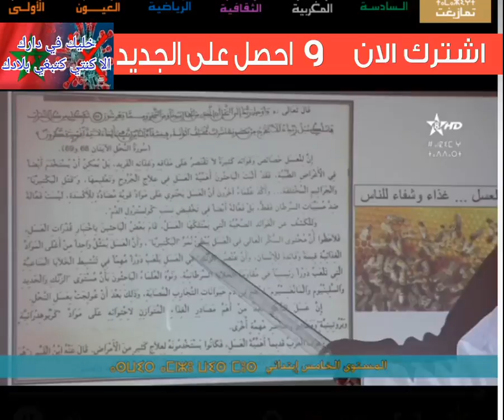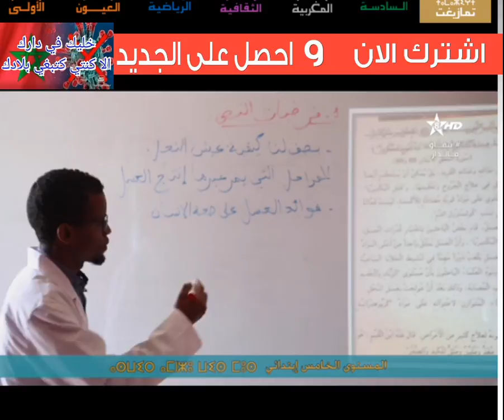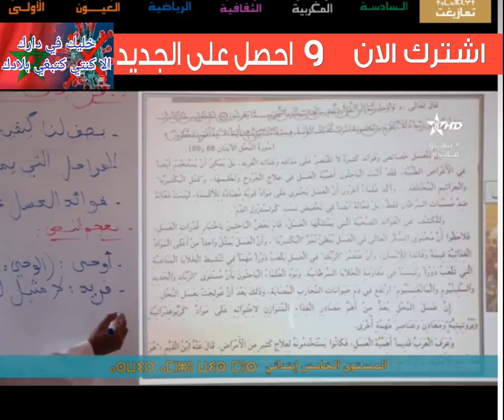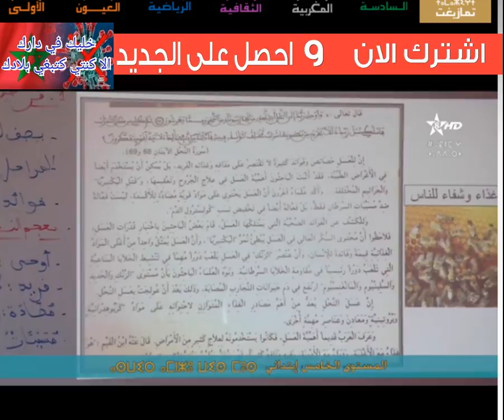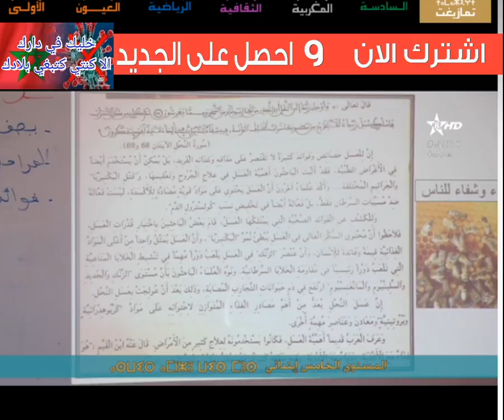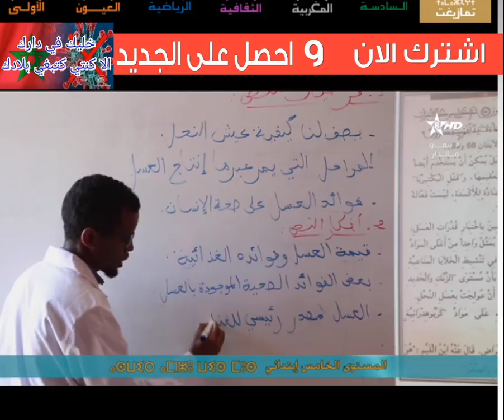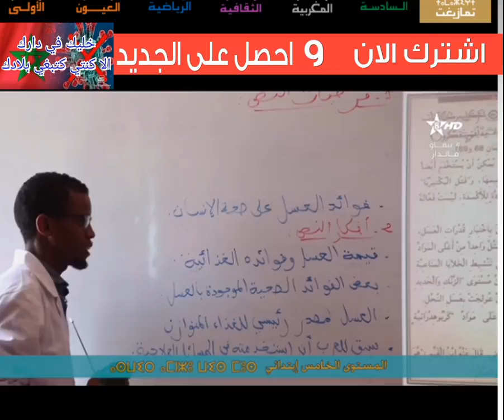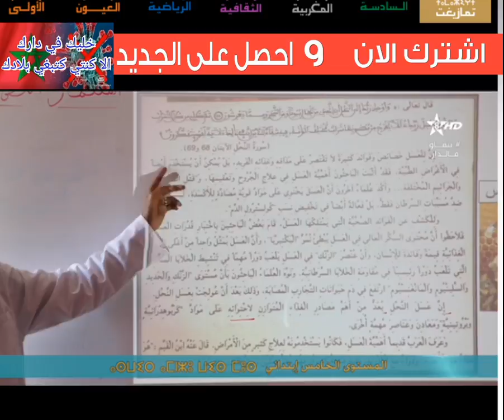بث المباشر لجميع دروس لجميع المستويات للقناة الرابعة الثقافية ليوم الجمعة 08/05/2020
بث المباشر لجميع دروس لجميع المستويات للقناة الرابعة الثقافية ليوم الجمعة
08/05/2020‎StayHome
arrabia tv maroc en direct
almaghribia tv maroc en direct
althaqafia live
atakafia
athaqafia tv

قناة الثقافية
AlRabi3a today
انطلاق عملية "التعليم عن بعد" عبر البوابة TelmidTice و القناة الثقافية

الفئة
الأشخاص والمدونات

قناة الثقافية
الرابعة المغربية
قناة الرابعة

SNRT
Snrtlive#
24/24 | البث المباشر للقناة الرابعة الثقافية Arrabiaa
قناة الثقافية
ATHAQAFIAHD#

ATHAQAFIA DIRECT
ATHAQAFIA NOW
AlRabi3a  today
Alrabiaa tv  direct
RABI3A MOBACHIR
RABI3A TV
TA9AFIA
TA9AFIYA TV
RABI3A LIVE
  RABI3A MOBACHARA
 ARRABIAA HD athaqafia livestram 24 24
المستوى السادس
المستوى التالتة إعدادي
الأولى إعدادي